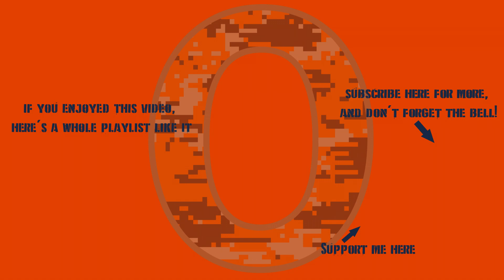War Thunder - 5.7 U.S.S.R. Squad: Let's Watch Some T-V!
Flipping the script a bit here...